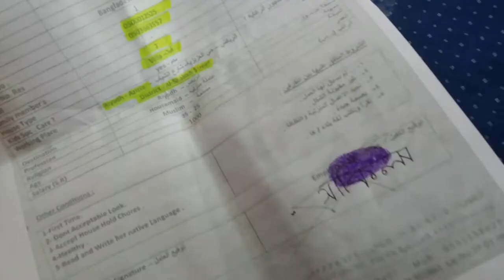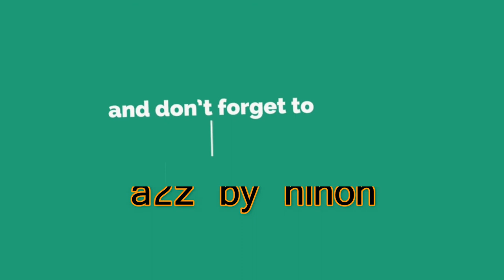বাঁচার আকুতি নিয়ে সৌদিতে আরেক নারী গৃহকর্মী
সাকিলা বেগম , জীবিকার টানে সৌদি আরব আসার ইচ্ছে করলেও আসার আগে মেডিকেল তার ডায়াবেটিস ধরা পরলেও দালালরা কোন সমস্যা নেই বলে কিছু ঔষধ ধরিয়ে দিয়ে মেডিকেলে কোন ভাবে ফিট করে সৌদিতে পাঠিয়ে দেন ।